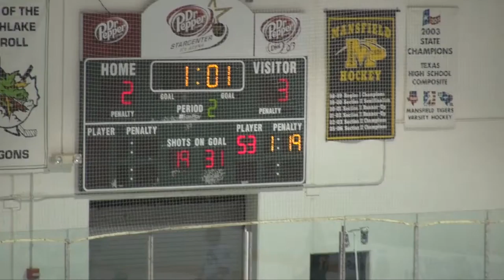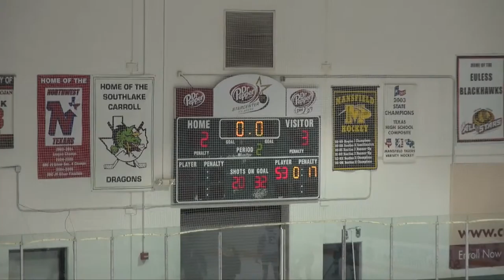Marcus Varsity - Game 20 - 2012-02-16 - 4 of 5